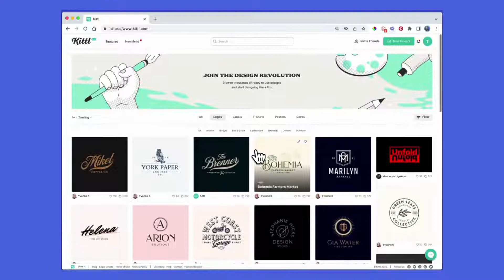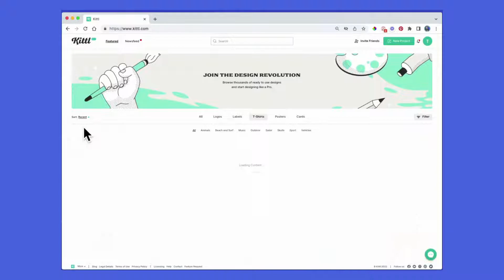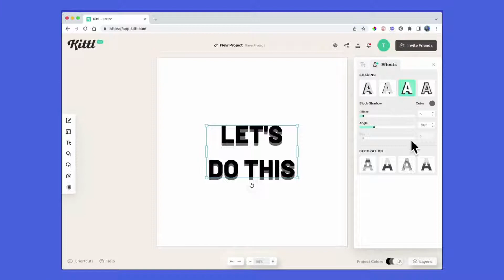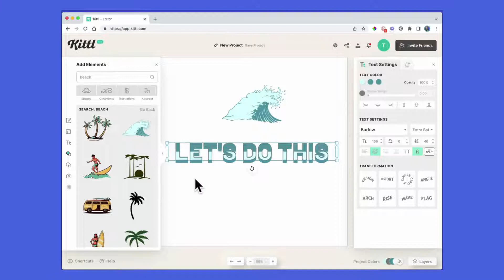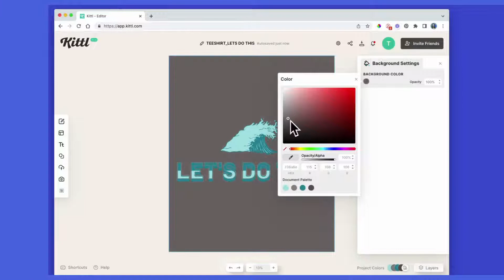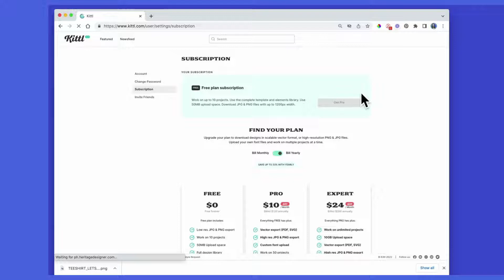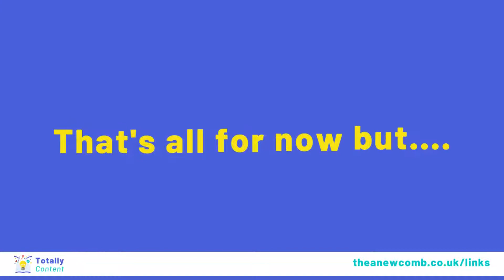Kittl: Fun Graphic Design Tool - Quick Walkthrough! (NOTE: 3-mon Trial Link No Longer Works)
Today video is a slightly different and longer. It's broad overview of a cloud-based, graphic design tool called Kittl (formerly Heritage Designer). Kittl's a fantastic tool if you're doing any kind of print on demand especially. I especially love it for its tshirt templates. I've pretty much been in it every day since joining a month or so ago.

If you're going to start to use it be sure to follow their youtube channel to see Drew's "how to" Kittl tutorials.